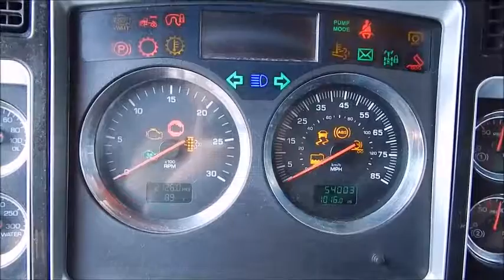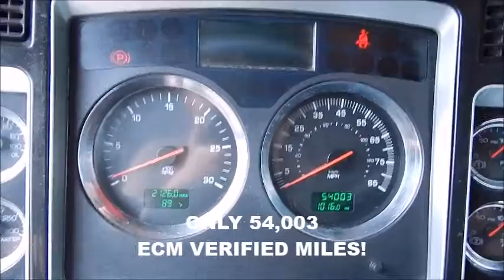2009 KENWORTH T800 (#6579)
2009 Kenworth T800 - - ***ONLY 54K ORIGINAL MILES!*** 38`` Areo Cab - Cummins ISX 485 HP Engine Brake . CC A/C - Eaton 10 Speed - 230" Wheelbase - Deep Virgin Stand Up 22.5 Rubber - All Aluminum Wheels - 3.70 Ratio - Dual 120 Gallon Alum Polished Tanks - Protech Aluminum Headache Rack - 16,870 Scale Weight - Delivery Available - Call or after hours .